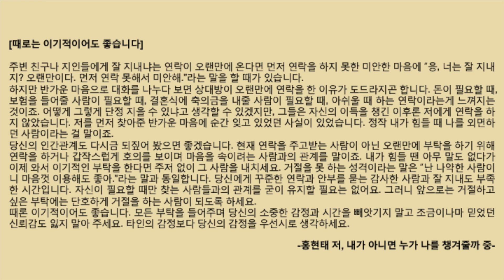#917[ 내가 아니면 누가 나를 챙겨줄까 중 ] 바쁜 현대인을 위한 한줄 오디오북 독서 - 한줄 책방